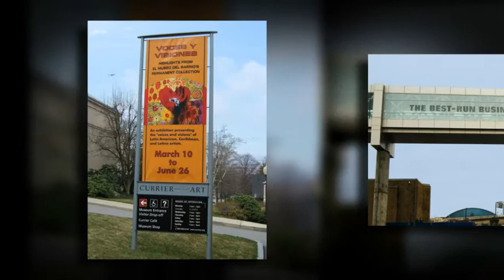Outdoor Advertising Graphics icl-imaging.com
See how some of ICL Imaging's clients use large format graphics for Outdoor Advertising

ICL Imaging is a full-service large format printer.  We help companies like yours promote their products and services with digitally printed Visual Marketing Solutions.
Retail Graphics, Trade Show Graphics, Vehicle Wraps, Museum Graphics, Event Banners, Wall Murals

ICL Imaging has the largest selection of inventory and output devices in New England.  We print everything from pocket-card sizes to seamless 16 foot wide banners.
Vinyl Banners, Adhesive Vinyl, Outdoor Advertising, Floor Graphics, Fabric Banners, Window Graphics, Custom Wallpaper, Bannerstands